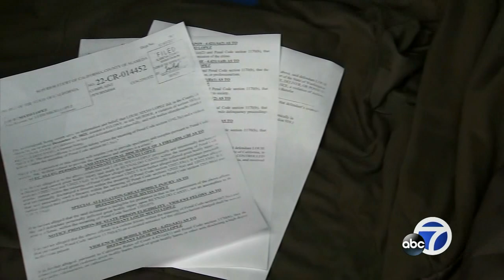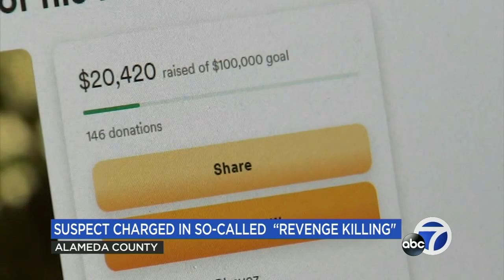Washington man arrested, charged in 'revenge killing' of California father, district attorney says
The Alameda County DA's office said they arrested and charged a man from Washington with a Bay Area murder in what they called "a revenge killing."